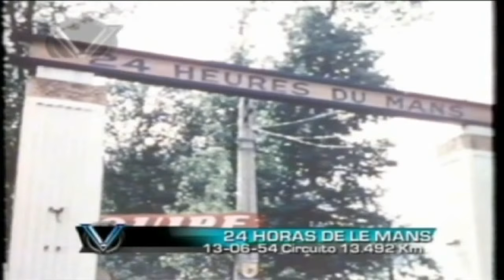José Froilán González recuerda su triunfo en las 24 Horas de Le Mans 1954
En la edición 1954 de las 24 Horas de Le Mana triunfó un argentino a bordo de una Ferrari, a quien recordaremos por siempre: José Froilán González, que en ésta nota nos cuenta aquella gran victoria.